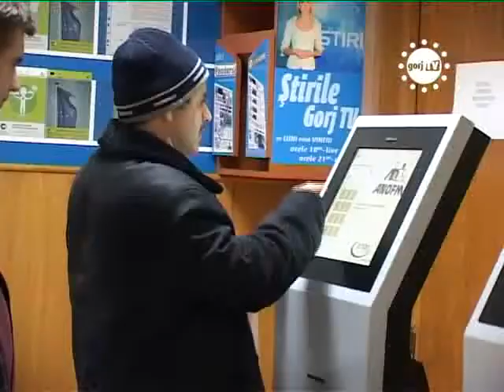STIRILE GORJTV DISPONIBILIZAREA CADOU DE SARBATORI